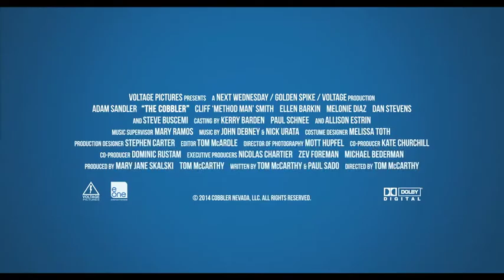THE COBBLER Official Trailer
THE COBBLER is a warm and character-­‐driven comedy that plays to the strengths of Adam Sandler’s and Thomas McCarthy's most commercial successes. Sandler plays a 4th generation shoe-­‐maker who discovers a magical sewing machine in his father’s basement that allows him to transform into other people by wearing their shoes.  THE COBBLER provides the perfect vehicle for Sandler to exhibit his endearing and selfless boyish charm, taking him on a voyage of self-­‐discovery and learning the importance of family via the magic of “walking a mile in another man’s shoes.” A journey that results not only in changing himself, but the world around him.